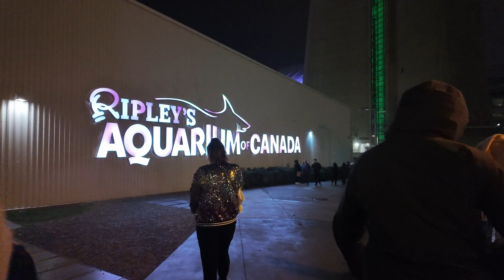Union Station to Rogers Centre - For Taylor Swift Concert Visitors [Nov 2024]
A helpful walk through Union Station to the Rogers Center. I point out from where you'll be coming from be in the GO Bus, Train, VIA Rail, TTC, and/or the UP Express. Also useful for those of you who may be visiting the CN Tower or Ripley's Aquarium.